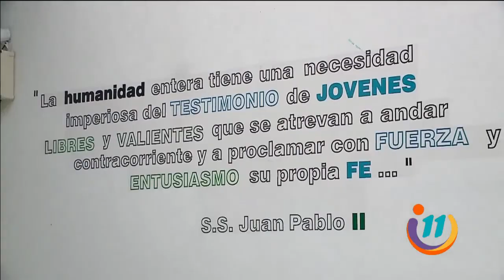Una casa de paso revestida con amor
Tras la pérdida de su hermano, Pietro Malavassi buscó crear una casa que se dedique a ayudar, inspirar y darle sonrisas a personas con cáncer.
Han ayudado a 300 personas y planean continuar difundiendo su inspiradora misión.